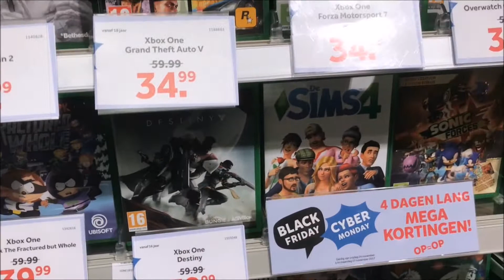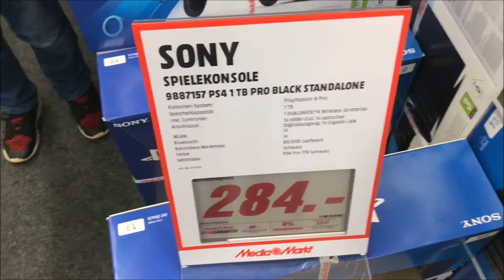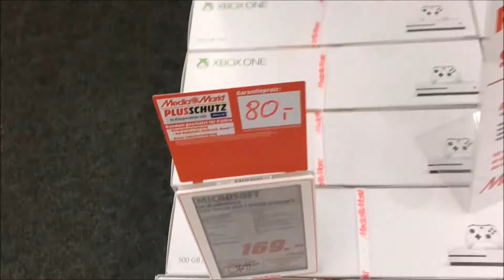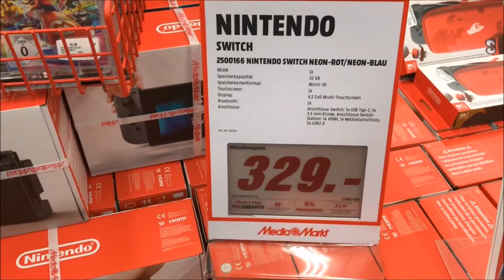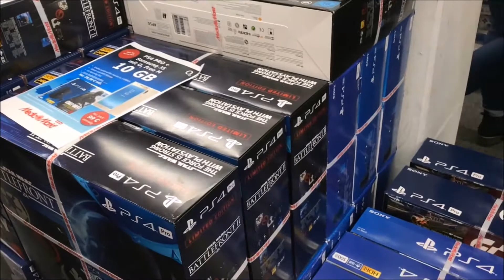BLACK FRIDAY Game Hunting 2017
The Fleaman and friends go hunting for some deals on Black Friday!